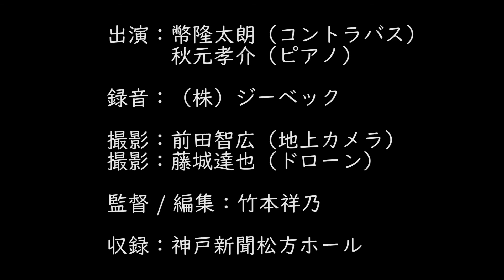ブナの大木に若葉 六甲高山植物園で秘密のコンサート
第２作は、六甲山頂近く（海抜８６５メートル）にある六甲高山植物園が舞台です。
　撮影日は４月１９日。この時期の山上は山麓より季節を半月ほどさかのぼります。街に比べ５度ほど低く、まだ春を迎えたところ。高山や寒冷地などの植物約１５００種が植わる園内では、ブナの大木に若葉が芽吹き始め、ヒマラヤの鮮やかな紅のシャクナゲ「ロードデンドロン・アルボレウム」が咲いていました。